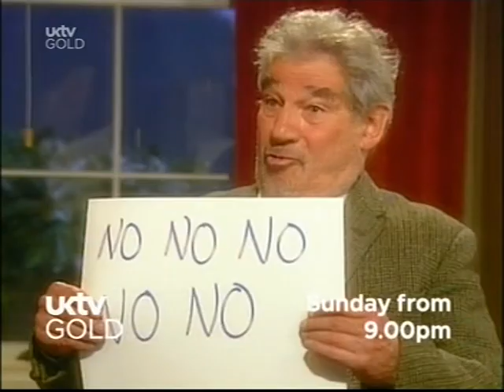Doctor Who Continuity - uktvGOLD - Colony In Space - 18.3.06